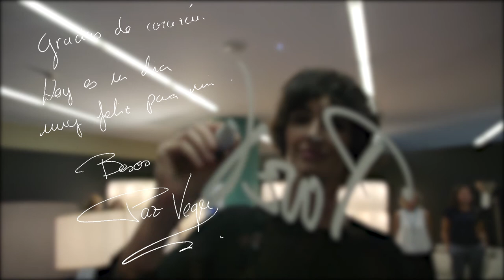Photocall Premio Jaeger-LeCoultre al Cine Latino Paz Vega - 2017